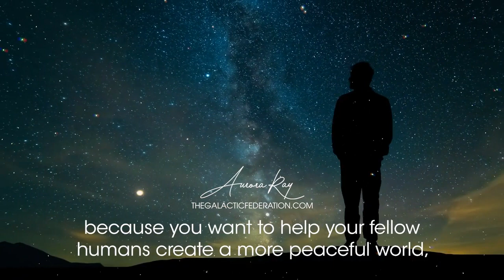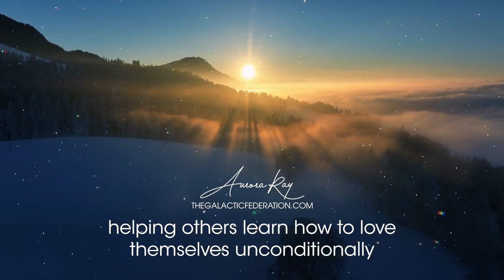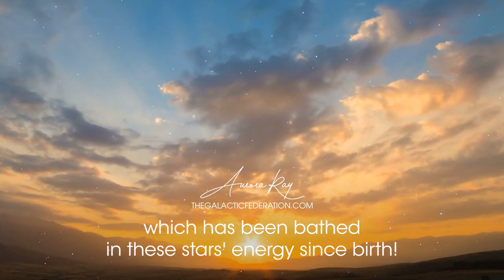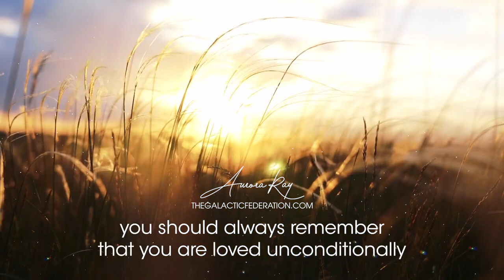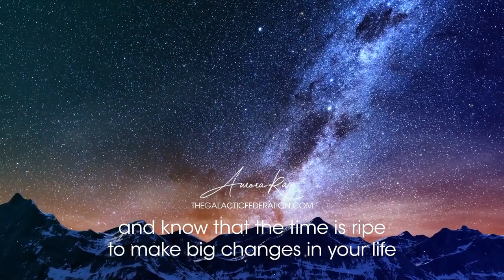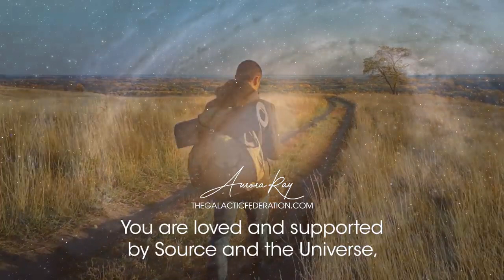The Evolutionary Wave: Riding the Momentum of the Shift Happening Now